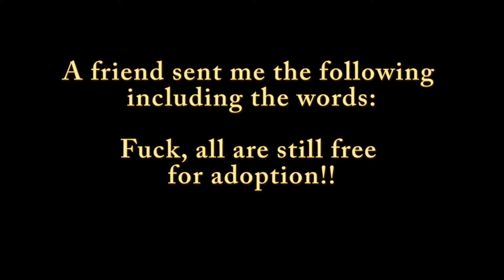The reason why...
A friend sent me the following, incl. the words: Fuck, all are still free for adoption. That's exactly the reason, why we have three cats.
(Of course the kittens will stay with mother till the appropriate age)